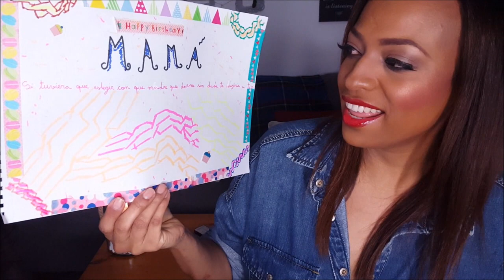¿Qué me regalaron para mi cumple? 21 de Enero | Pao Minyety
A todas nos encanta abrir regalos y yo quería compartirlo con ustedes! Gracias a todas las que me hicieron llegar sus lindos deseos en mi cumpleaños! LAS QUIERO! ♥♥♥ GRACIAS POR TANTO APOYO CUCURUSAS! ♥♥♥ Cada día somos más! ♥♥♥ INSTAGRAM: paominyety

IMPORTANTE: Ninguna empresa me está pagando para hablar de estos productos, todos en su totalidad son comprados con mi dinero y la opinión que doy es sincera y de acuerdo a mis impresiones
♥Soy la creadora de este vídeo por lo que tengo todos los derechos sobre el mismo.

Cámara: Samsung Galaxy S6
Editor: Windows Live Movie Maker